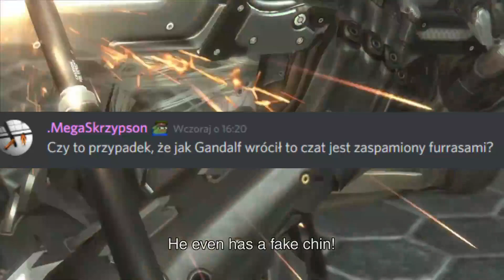Kiedy Gandalf wraca do zarządu..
Dosłownie minęło kilka dni a degeneractwo które trzymałem zdala wróciło